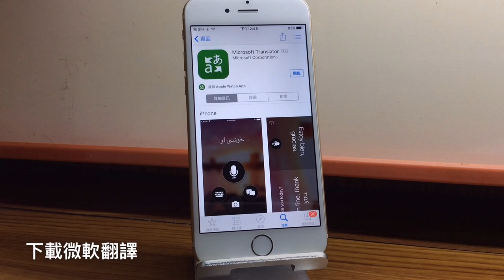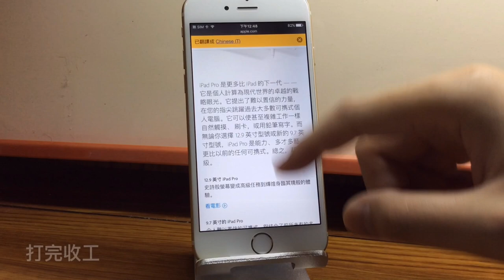如何用Safari瀏覽器將英/文網頁翻譯成中文